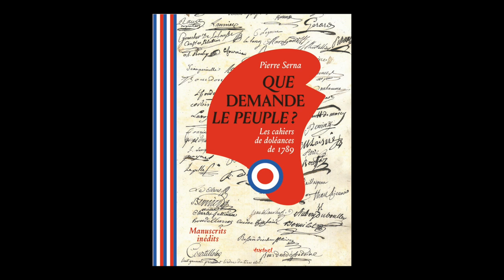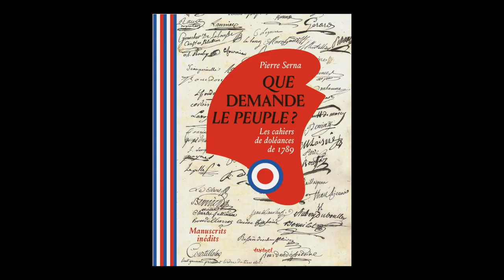Pierre Serna - Que demande le peuple ? : les cahiers de doléances de 1789 : manuscrits inédits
Pierre Serna vous présente son ouvrage "Que demande le peuple ? : les cahiers de doléances de 1789 : manuscrits inédits" aux éditions La Textuel.